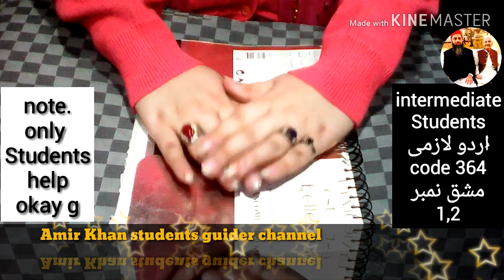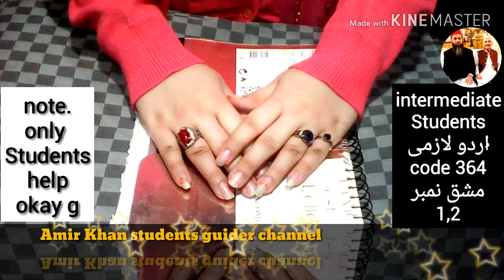Aiou intermediate Students Urdu لازمی code 364 solved Assignments num 1,2 Auttumn 2019 PDF files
Hello A.o.A !

Aiou intermediate Students Urdu compulsory Part 2 Solved Assignments num 1 or 2 Auttumn semester 2019 click & download

Videos Links !
Check this is my bro channel